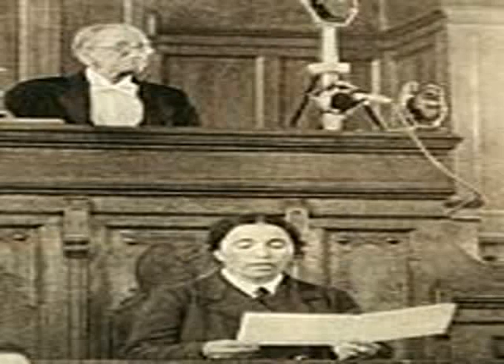Grand National Assembly of Turkey